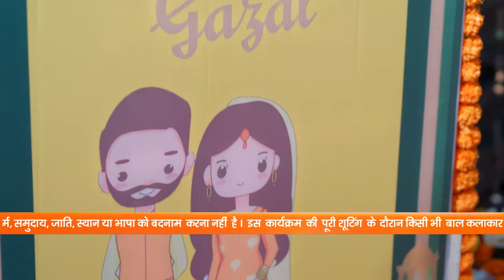Dua ने लगाई Haider के गालों पर हल्दी | Rabb Se Hai Dua | Full Episode - 104 | Zee Tv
Everyone enjoys Haldi ceremony of Ghazal and Ruhaan. Gazal attempts to accuse Dua of mixing glass shards in the turmeric but fails to succeed. It's revealed that Gulnaaz's plan has backfired. In a fit of anger, Gazal throws the turmeric at Haider, leading Ruhaan to storm out of the ceremony.

Show Name : Rabb Se Hai Dua
Producer/Star Cast : Aditi Sharma, Karanvir Sharma, Richa Rathore
Episode No : 104

Dua and her husband are a perfect married couple in the eyes of their family. However, Dua’s life turns upside down when her husband seeks her permission to marry another woman.